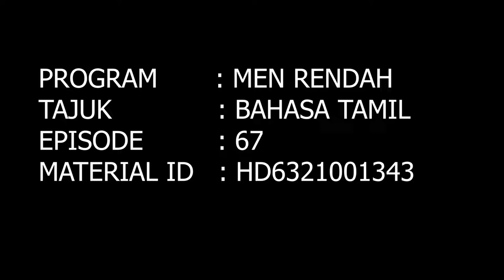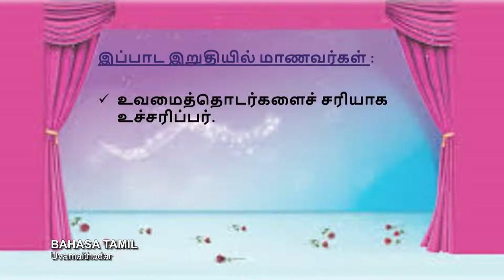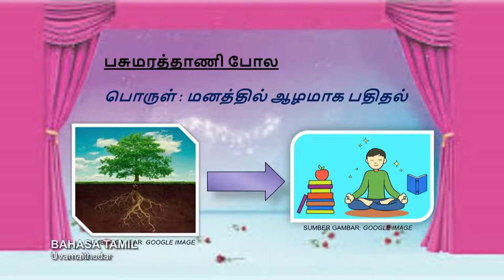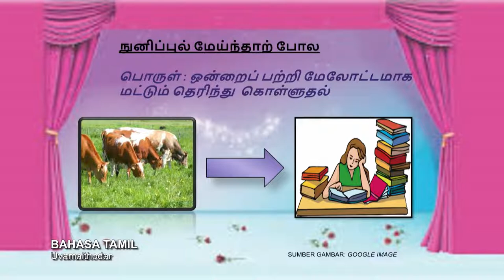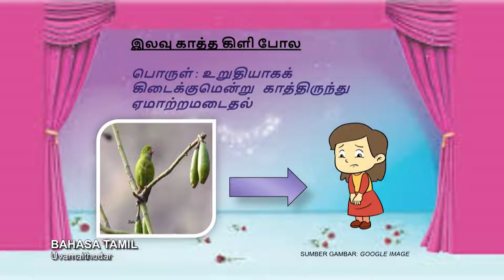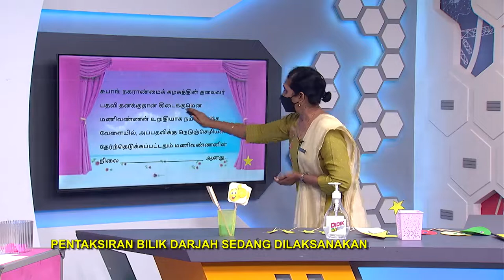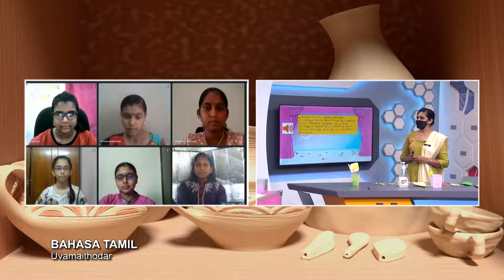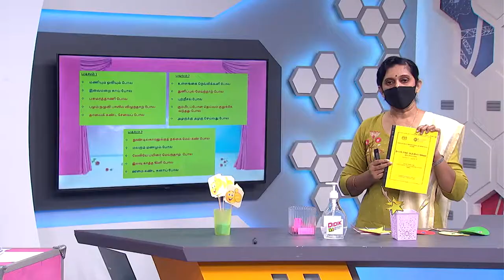DidikTV  Menengah Rendah Ep 67 Uvamaithodar